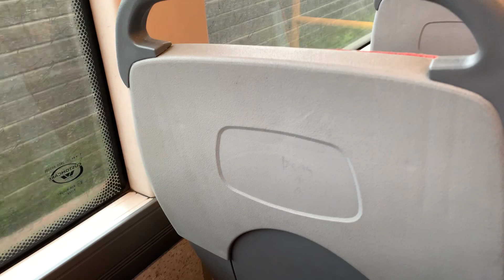Bus Eireann VWL 303 (12-C-3495)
VWL 303 operating route 223 to Rochestown College